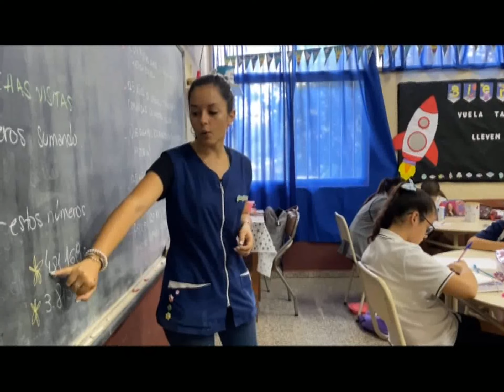125º ANIVERSARIO DEL COLEGIO SAN JOSE LA SALLE DE VILLA DEL ROSARIO ACTO PROTOCOLAR